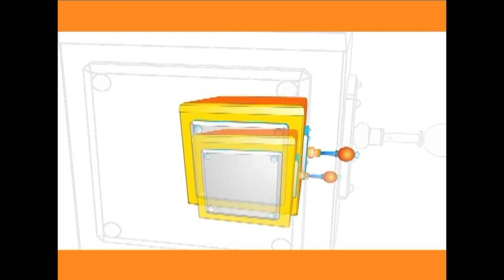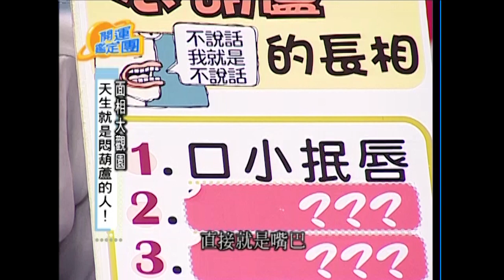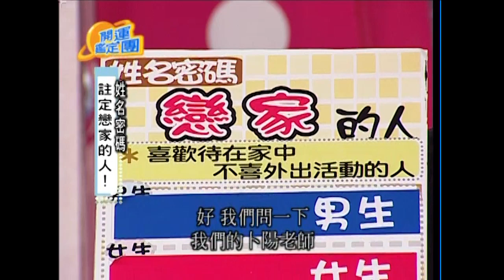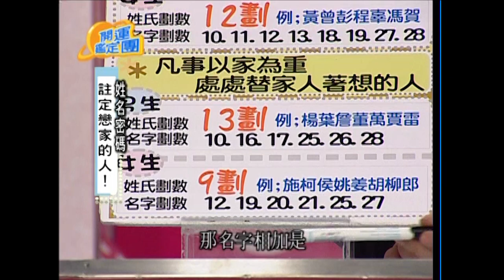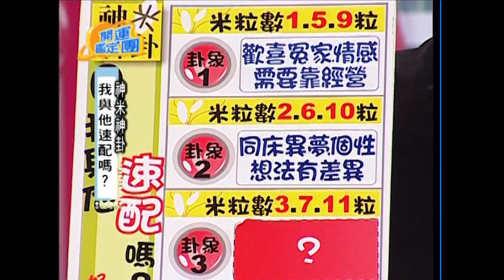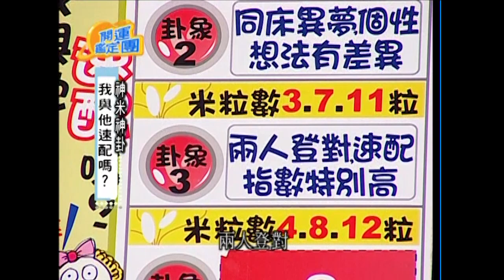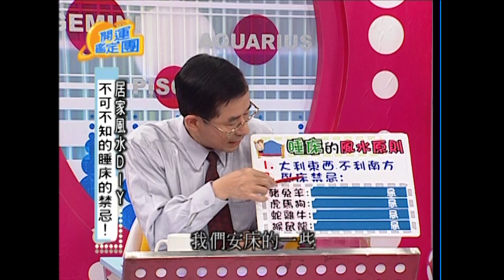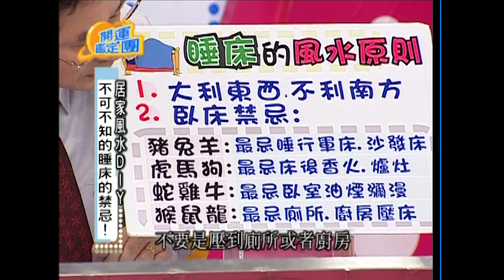不完美卻值得交往的戀人 林依晨 張天霖 開運鑑定團 EP768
來賓：林依晨 張天霖
專家：唐綺陽

不完美卻值得交往的戀人！
沒錢沒背景卻上進肯打拼的人！
平時摳門卻會存結婚基金的人！
天生就是悶葫蘆的人？
注定戀家的人！
最愛嘮叨的人
說話刻薄但都說真話的人！
我與他速配嗎？
不可不知的睡床的禁忌！